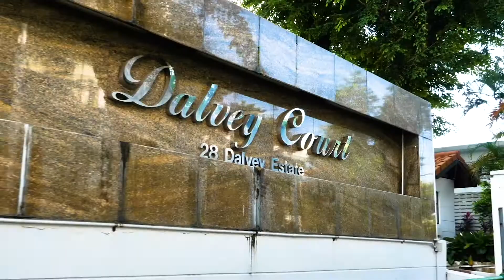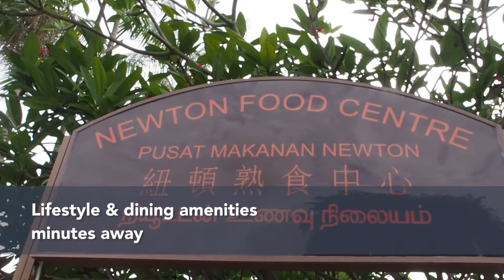Collective Sale of Dalvey Court